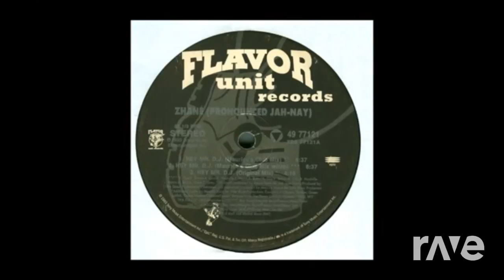DJ Can't You See - Total & Zhan'e ver. 2 (The R-Mix)